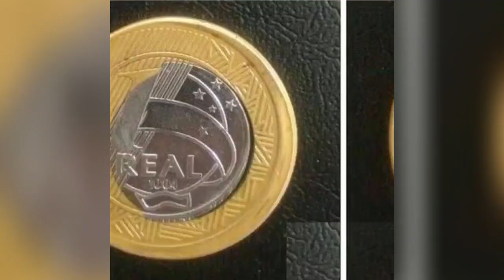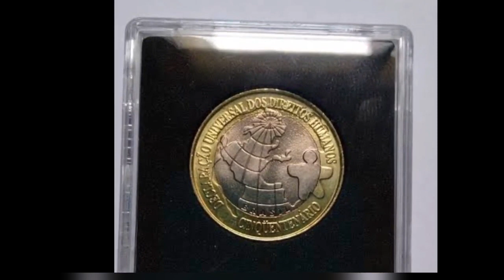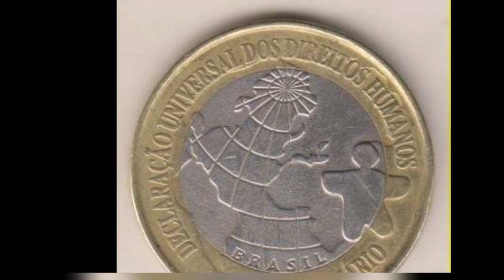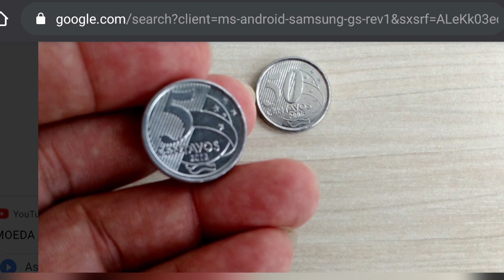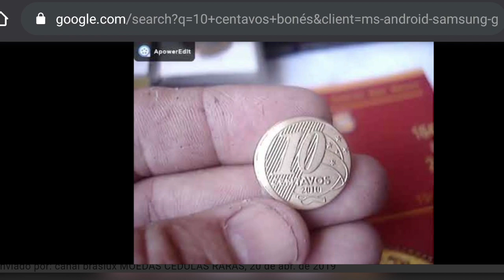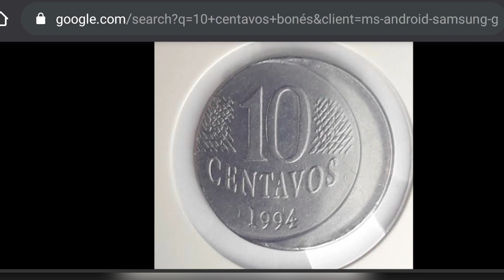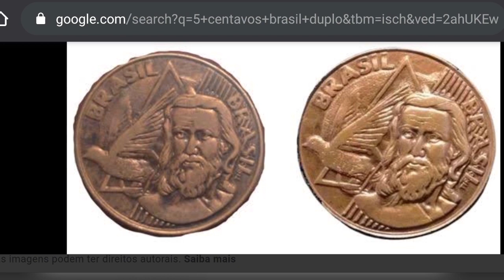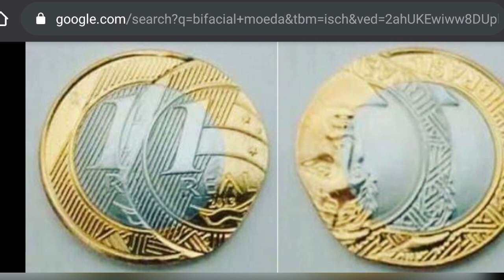5 Moedas Raras em circulação! Juntas chegam valer mais de 5 mil reais!